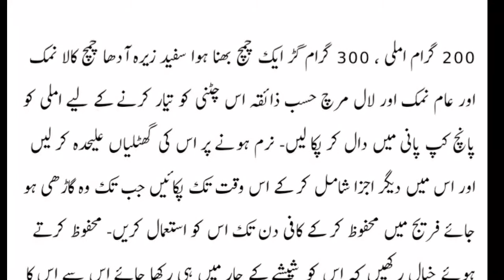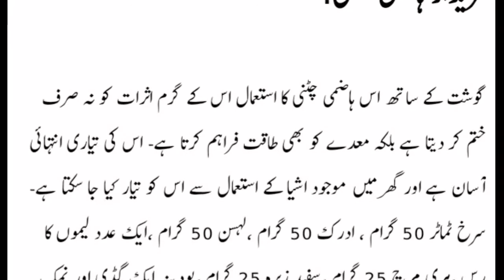Made k liya lajawab phakki| Homemade Digestive Remedy| Drama tune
Made k liya lajawab phakki| Homemade Digestive Remedy| Drama tune|Dramatune|# Hazma